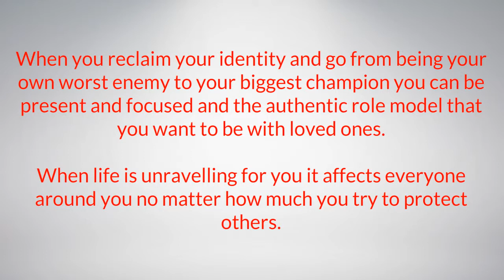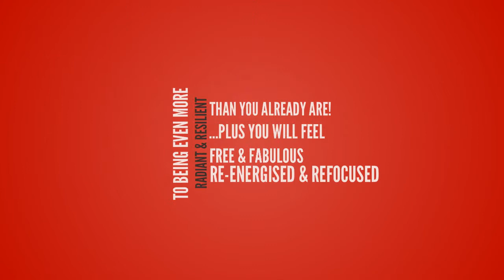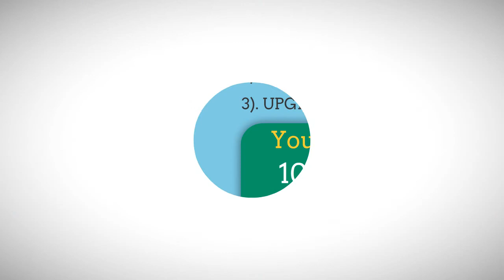30 days to UPGRADE your life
Are you a professional woman who is used to being a "high performer" yet you feel increasingly empty and even powerless?
Maybe you're snappy with loved ones or paralyzed with guilt because your children aren't getting the attention they deserve...
Do you feel like a fraud or a failure or wonder where "it all went wrong?"
Has life become one long treadmill and even though you know what you "should" do you're stuck in a negative cycle of doubt and desperation
If you want tools and strategies to be a new, improved and upgraded version of yourself... like YOU2.0... then you are in the right place!
You could let distraction and procrastination dictate your future or you could feel re-energised and refocused so that you can start loving life and fulfilling your potential!
When you reclaim your identity and go from being your own worst enemy to your biggest champion you can be present and focused and the authentic role model that you want to be with loved ones. When life is unravelling for you it affects everyone around you no matter how much you try to protect others.
Are you ready to upgrade your coping tools to go from frazzled and forgotten to feeling free, fabulous and even more radiant and resilient than you already were?